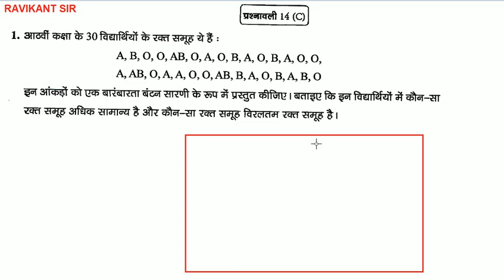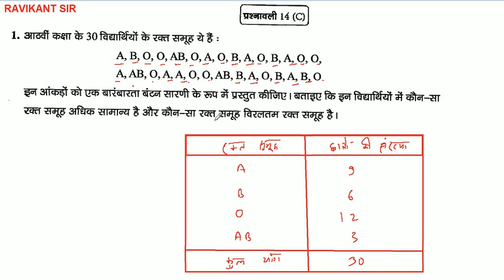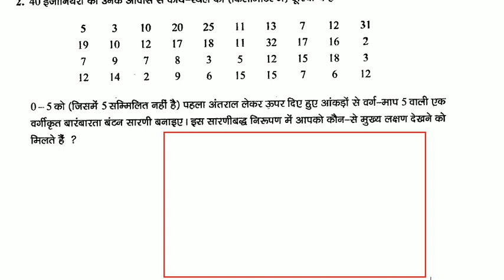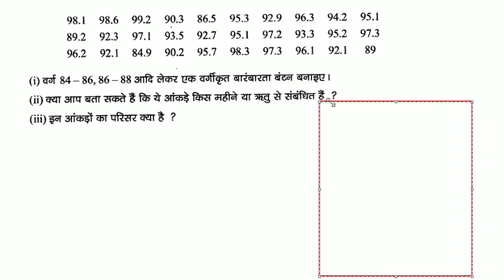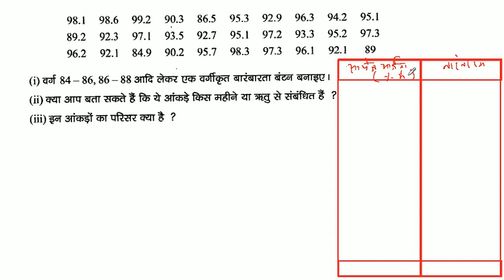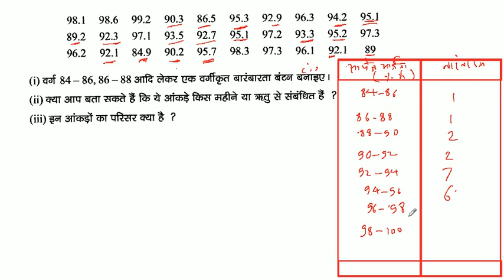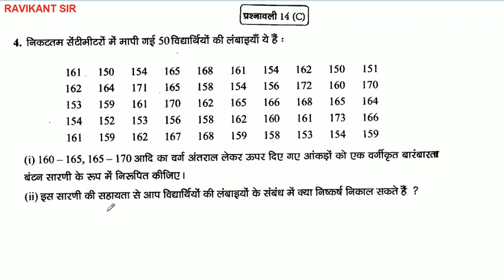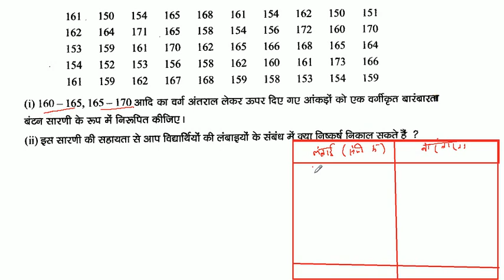सांख्यिकी - Statistics | Manohar Re Class 9th Maths in Hindi | प्रश्नावली 14 (C) प्रश्न 1 से 4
सांख्यिकी - Statistics | Manohar Re Class 9th Maths in Hindi | UP Board | Chapter 14 | प्रश्नावली 14 (C) प्रश्न 1 से 4  | Part-9

इस विडियो में सांख्यिकी पाठ की प्रश्नावली 14 (C) के प्रश्न 1 से 4 तक के प्रश्नों को बताया गया है |